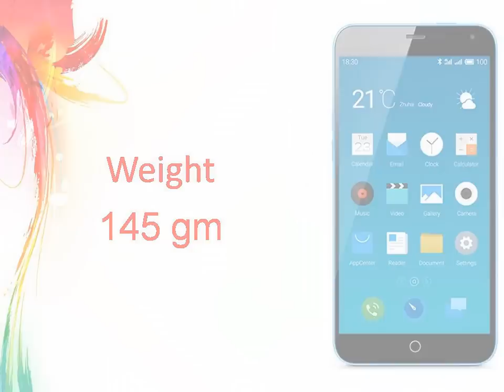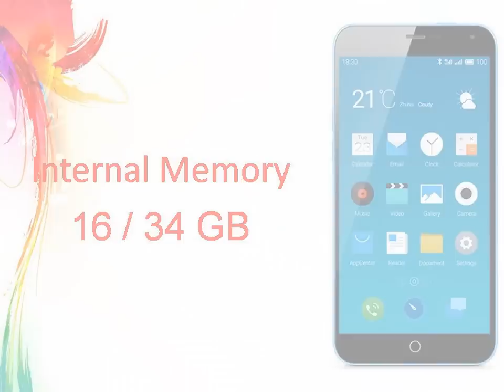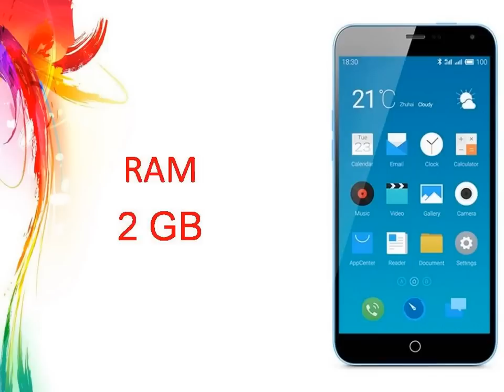Meizu m1 Note Specs & Features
meizu m1 note | Features - MEIZU
We came to the decision early in the development of the meizu m1 note that we wanted a 5.5-inch 1080 display but while others only concern themselves with ...
Meizu m1 note is official, packs 5.5-inch 1080p display for $160 - Reader comments
Meizu has turned a new page in its smartphone portfolio with the official announcement of the m1 note. The phone is the first member of the ...
Meizu's M1 Note is a dirt-cheap iPhone 5c on steroids
Engadget‎ - 20 hours ago
Meizu m1 note is official, packs 5.5-inch 1080p display for $160
More news for Meizu m1 Note
Meizu m1 note - Full phone specifications - GSMArena.com
Meizu m1 note Android smartphone. Announced 2014, December. Features 3G, 5.5″ IGZO capacitive touchscreen, 13 MP camera, Wi-Fi, GPS, Bluetooth.
21 hours ago - Meizu has turned a new page in its smartphone portfolio with the official announcement of the m1 note. The phone is the first member of the ...
20 hours ago - As you can see above, the plastic M1 Note announced today comes in the ... Like the higher-end MX4 Pro, the M1 Note runs on Meizu's heavily ...
The colorful Meizu M1 Note prepares to take on Xiaomi
18 hours ago - The new 5.5-inch Meizu M1 Note costs just CN¥1000 ($160), but offers compelling hardware that competes with low-cost Huawei and Xiaomi ...
Meizu decides to go with color for the M1 Note | Android ...
18 hours ago - China-based Meizu today unveiled the new M1 Note, a Android-powered smartphone that will surely brighten up your day with the array of ...
the incomprehensibly cheap Meizu Blue Charm Note (M1 ...
20 hours ago - Meizu's "Note" phablet is quite worthy of the spotlight. To start off, we're looking at an impressive-for-the-category 5.5-inch, 1080 x 1920 ...
Meizu M1 Note: News, Release, Features, Price, Specs ...
18 hours ago - Meizu has announced the M1 Note, a new smartphone designed to take on the Xiaomi Redmi Note. While the popular Xiaomi phone is ...
Meizu M1 Note Specs | Androidheadlines.com
20 hours ago - Meizu has finally launched their much-rumored M1 Note handset, previously known as the Blue Charm Note. We've already covered the ...